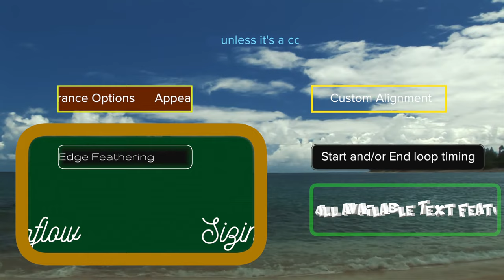Scroll Label — a title for FCPX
Emulates the iPod music player title labels.

Customizing Features:

onscreen control for positioning
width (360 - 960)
height (not restricted)
corner roundness

start offset time in frames
end offset time in frames
[combined delay totals 2 seconds]

edge feather [blurs edges]
feather falloff

text

text color
text horizontal offset
text vertical offset (multiline labels possible)

text length adjustment to avoid run-ins with looped text.

background color
background opacity
outline color
outline opacity
outline width